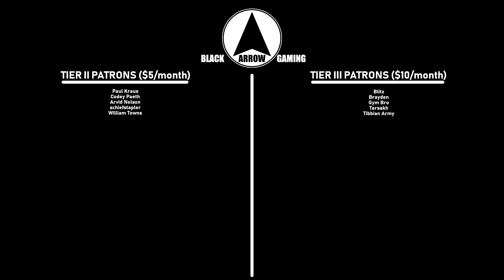Age of Wonders Planetfall Advanced 1-40: Yellow On The Run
Welcome to the fortieth episode in my first Age of Wonders: Planetfall Advanced Strategy series!

In this series, I will be playing a free-for-all game with eleven "very hard" AI opponents!  As usual, I welcome your suggestions for improving my gameplay.  I hope that this series will be a useful resource for everyone in the Age of Wonders community, so please feel free to share your thoughts and questions in the comments!

In this episode, yellow is a coward...but probably for good reason.

If you're interested in playing along, you can download the save file I made at the end of turn 1 here: